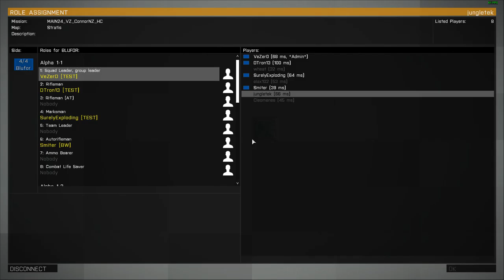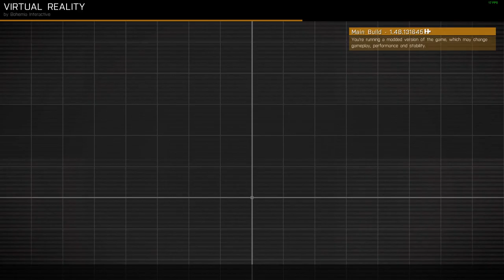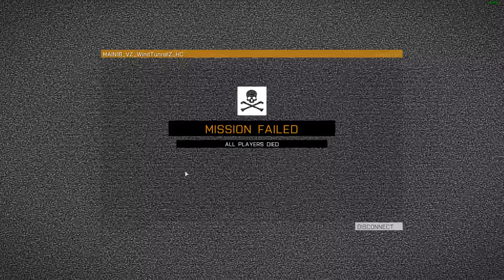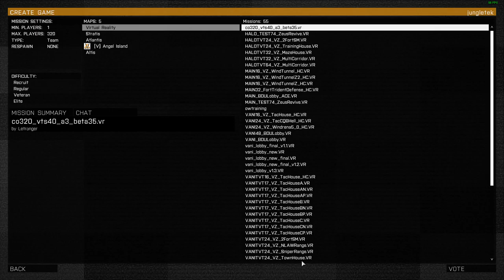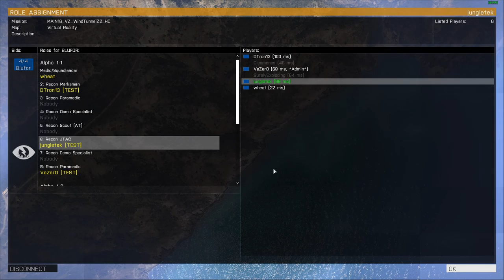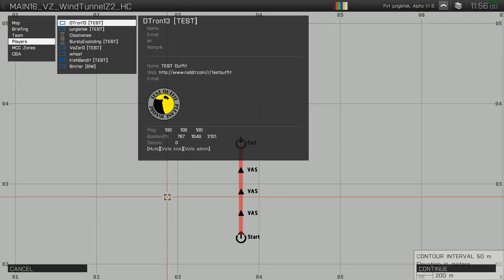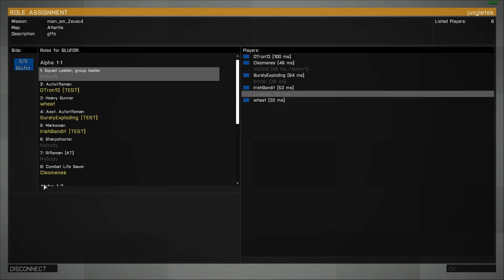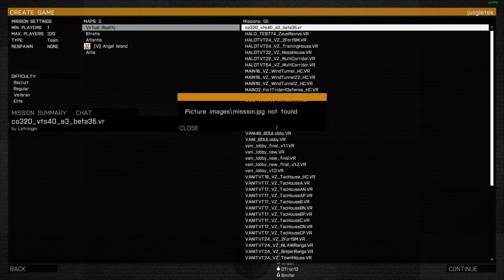TEST Outfit - Arma 3 - Zombie Night! (Main Repo) 2015-08-20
TEST tries out a new zombies mod in a handful of scenarios.

Jumpers are OP, pls nerf.